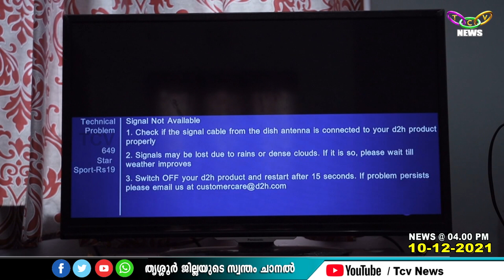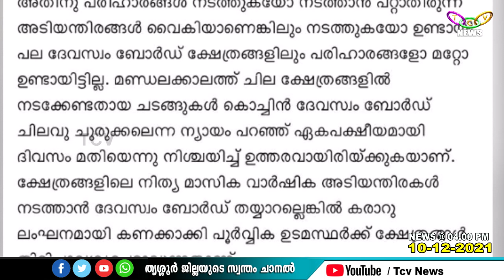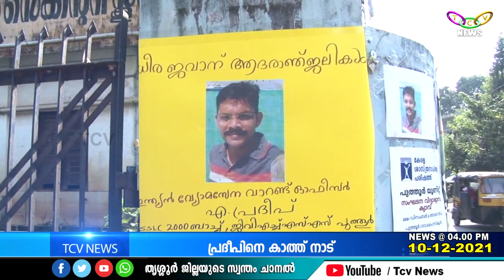TCV NEWS @ 04 00 PM 10 12 2021